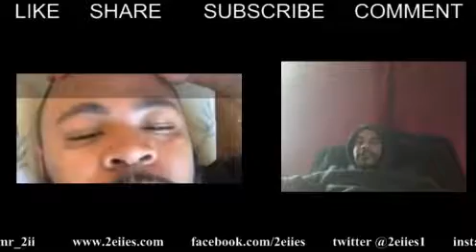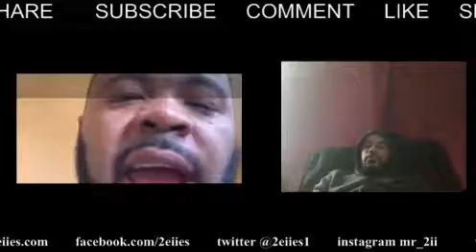URLTV.TV LOCK DOWN TALKS WITH SNUBBO & PROVERB 2eiies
2eiies| battlerap| supporter|